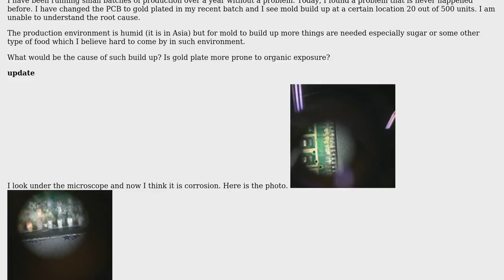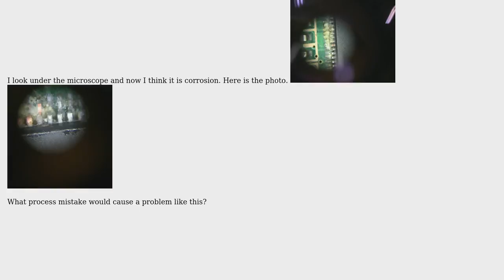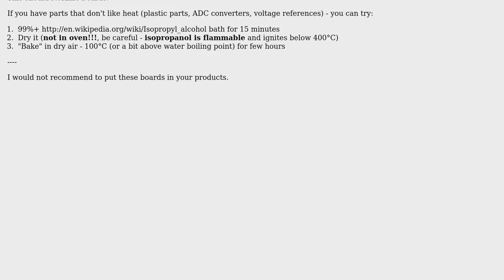Mold (Fungus) build up on PCB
With thanks & praise to God, and with thanks to the many people who have made this project possible! You are responsible for your own actions.